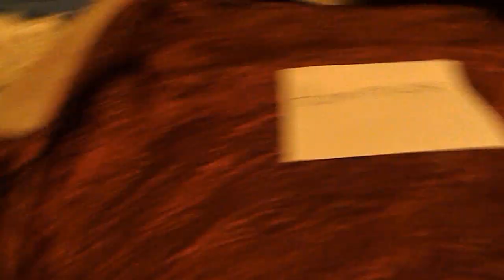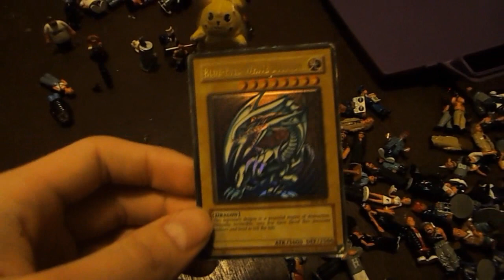My Homies Collection - Elogee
Showcasing my collection of Homies; every kid from the 2000s favorite quarter-machine toys.